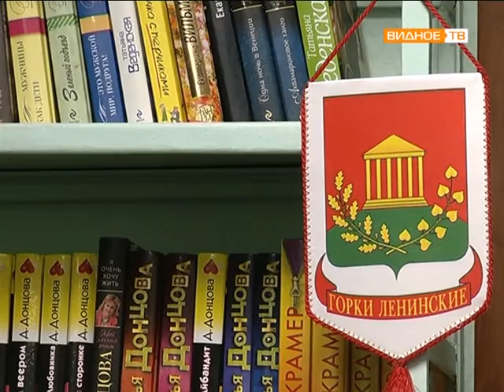Молодежный совет в горках Ленинских